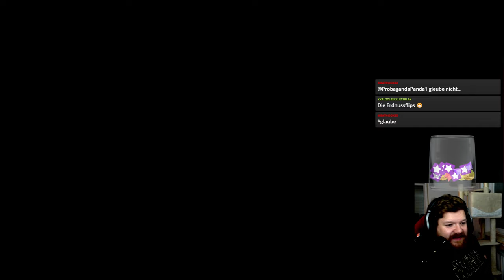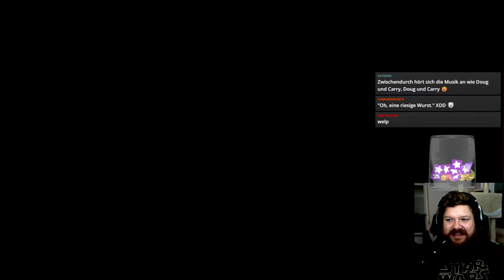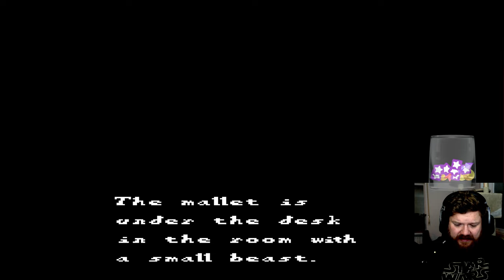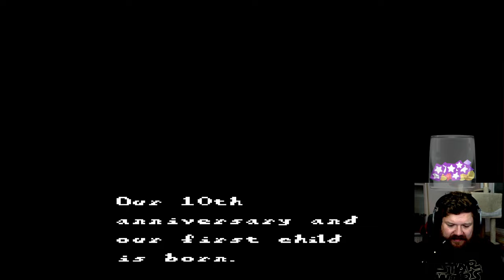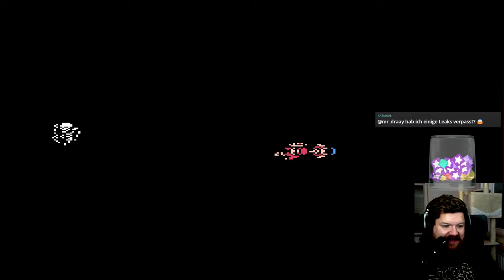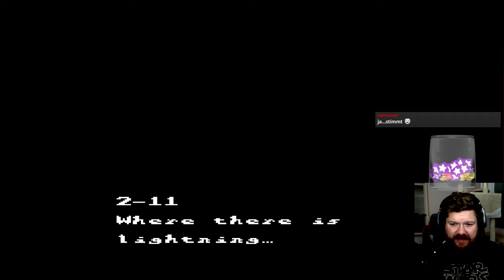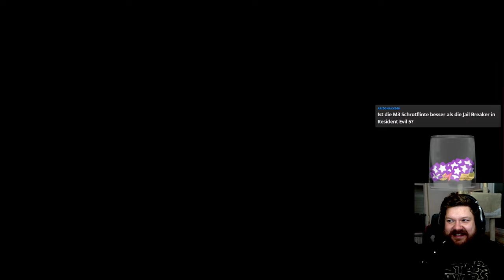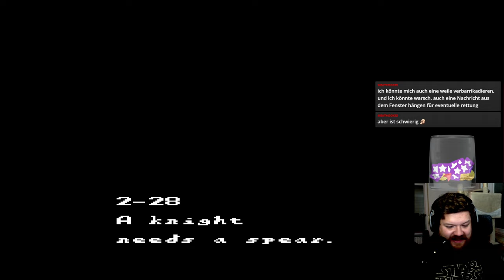Resident Evils geheimer Vorgänger - Sweet Home #01